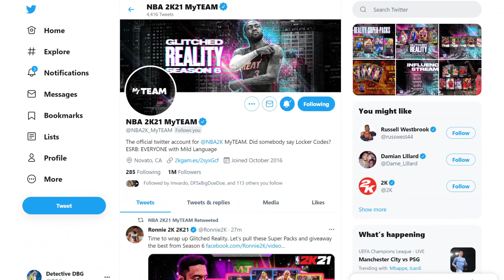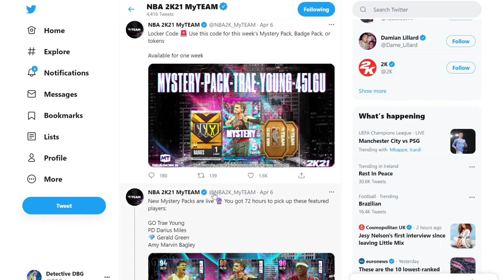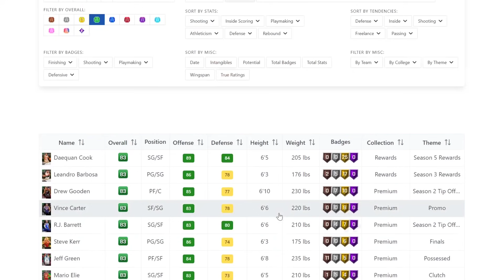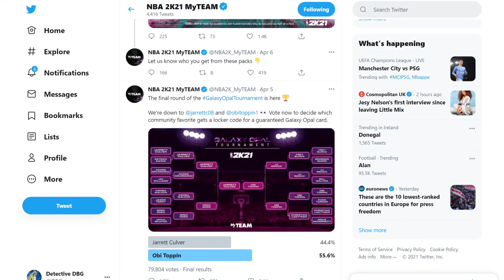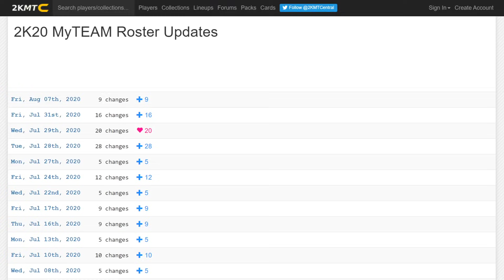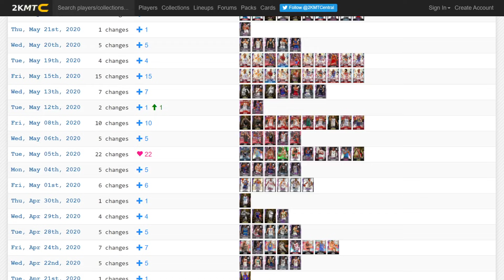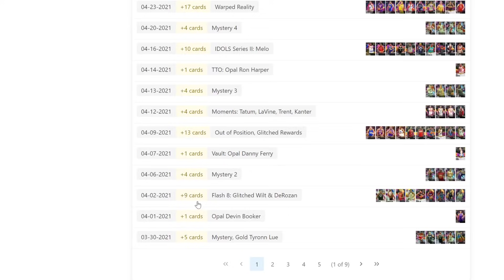SEASON 7 IN NBA 2K21 MyTEAM Predictions! GOAT DARK MATTERS?? NEW SPOTLIGHT SIMS In NBA 2k21 MyTEAM??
SEASON 7 IN NBA 2K21 MyTEAM Predictions! GOAT DARK MATTERS?? NEW SPOTLIGHT SIMS In NBA 2k21 MyTEAM?? In this video we talk about the new season in nba 2k21 myteam. this is a new season that is going to be the seventh season and another major update in nba 2k21 myteam. i think that the season will be based around the nba PLayoffs players. i think this will be due to the all star weekend coming out in the middle of this season and nba 2k21 myteam ps5 gameplay already out as well. in this video we give our predictions on the new rewards as well as the potential free pink diamonds and free galaxy opals in the game as well as the updated token rewards which will give us the first galaxy opal token rewards in nba 2k21 myteam